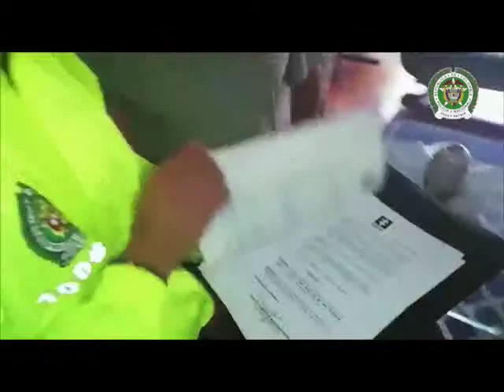Detalles sobre la captura ayer en el Valle del Cauca del Exjugador de la selección Colombia, Jhon V